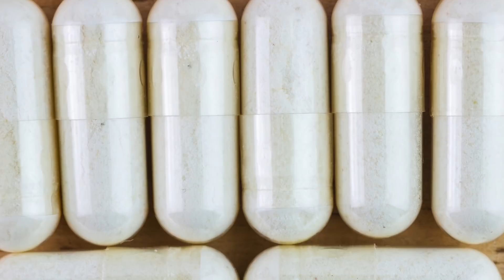Is This Vegetable An Answer to Cancer?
This week, learn about research that is using a common vegetable to help fight one of the most common forms of cancer.  Also learn about a connection to a common pain reliever and pregnant women.   And we know a fast food diet isn't healthy, but learn what researchers are finding out about just what it does to your body!